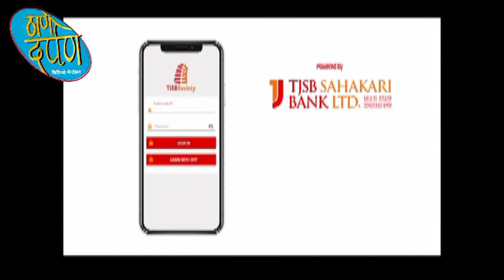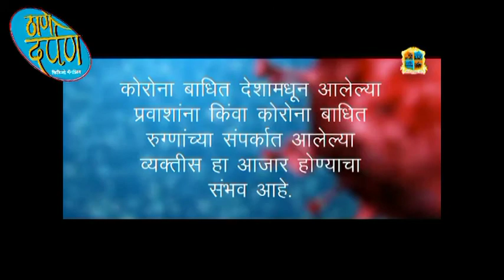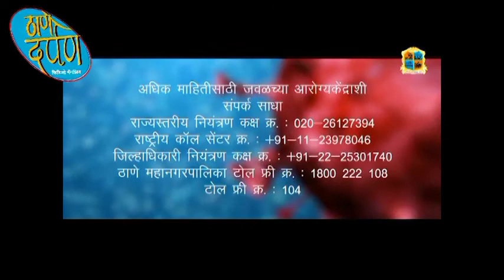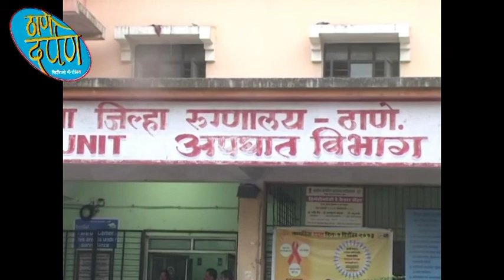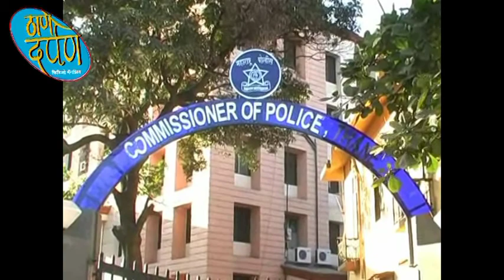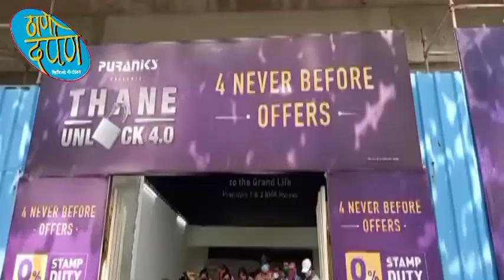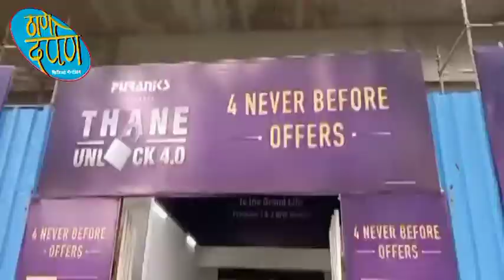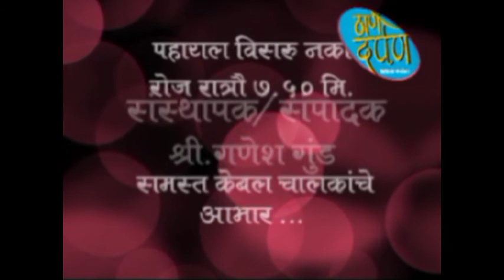thane darpan tv news 19.10.2020